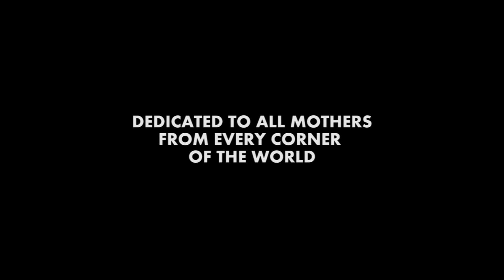Maa - James_Instrumental Cover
Dedicating to all the Mothers.
A tribute to James (Nagar Baul)​

Song : Maa

Presented by Aecor team...

D.O.P. - Clinton​ (CCK), Rahul Roy​
Post - CCK​
Guitar : Kenny
Flute : Sayon
Shaker : Arnab Chowdhury
Mastering : Arnab Chowdhury​